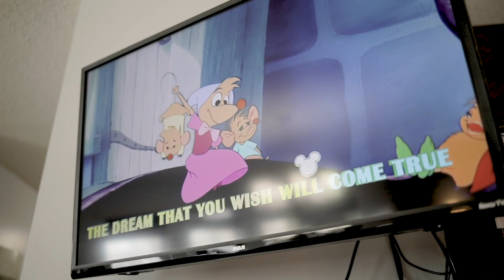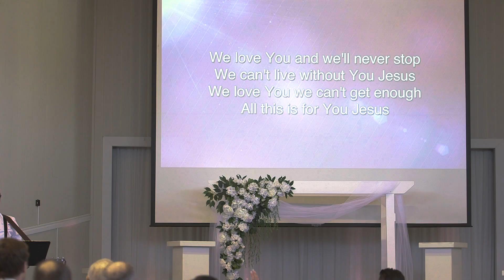Dylan + Charity || Orchestrated (The sweetest wedding video ever!!)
I married the man of my dreams!!!

Video by Life In Action Wedding